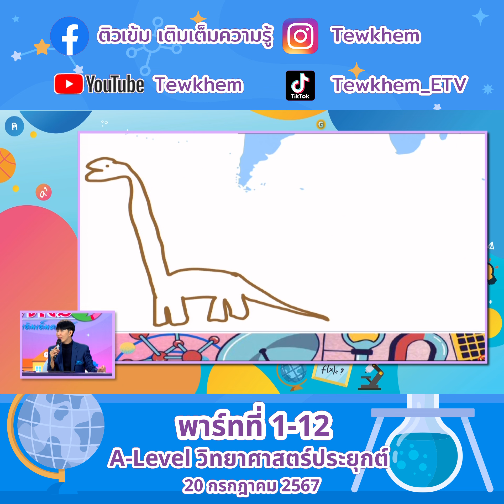A Level วิทยาศาสตร์ ติ่ง กรกฤช ศรีวิชัย 20ก ค 67 พาร์ทที่1 12